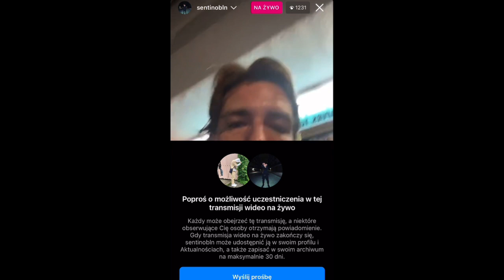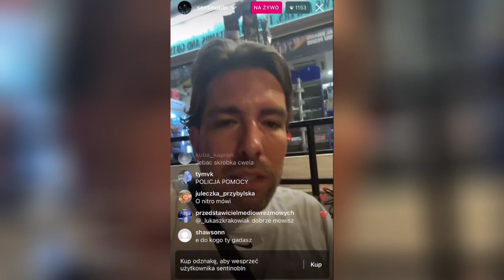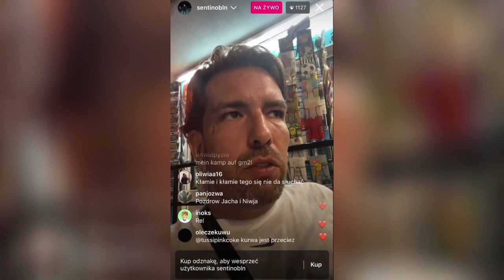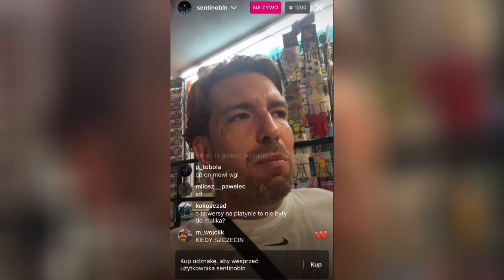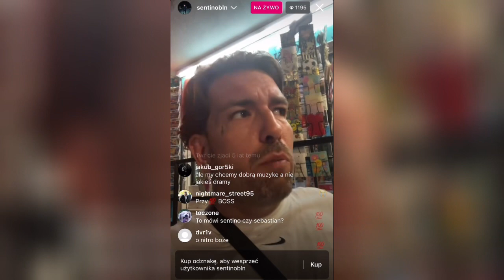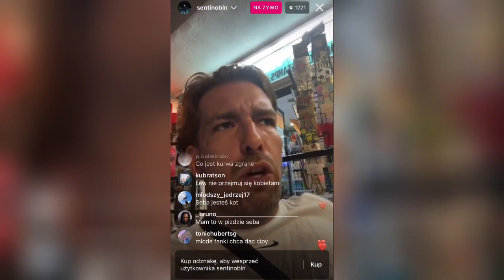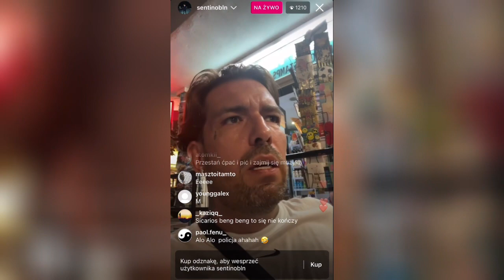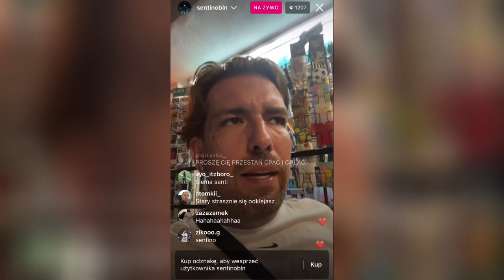SENTINO O POCZĄTKACH RAPU, MALIK I DIHO, NITROZYNIAK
Zostaw Suba i Dzwona żeby nie omineło cię zajśmiesznejsze